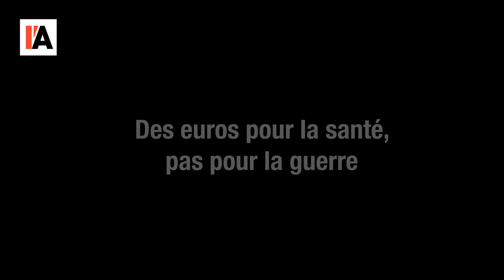Police partout, justice nulle part - Le monde vu d'en bas - n°1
Sources:

1)      Notre santé ou leurs profits ?

2)      Police partout, justice nulle part

3)      Les falsificateur de l’histoire

4)      Des euros pour la santé, pas pour la guerre